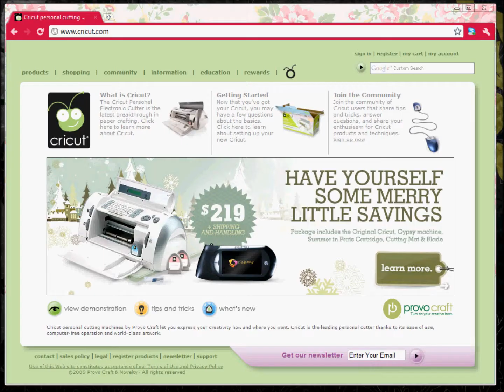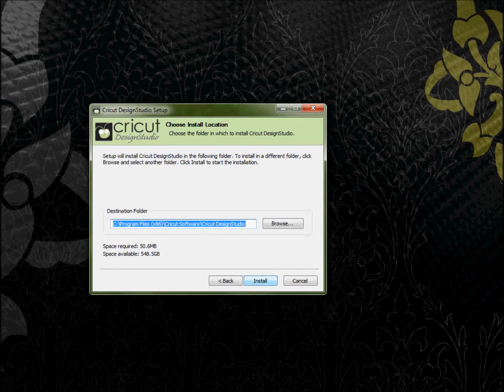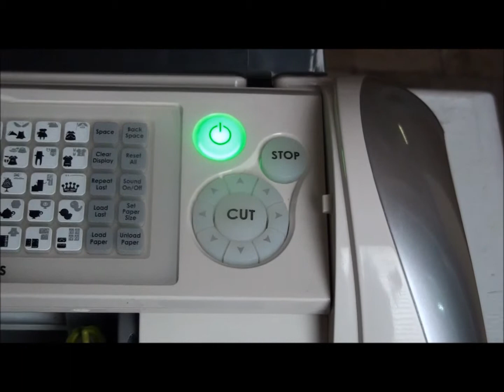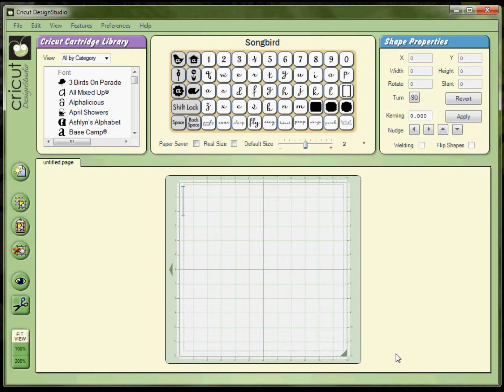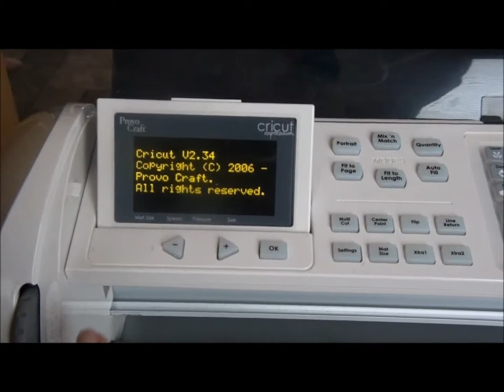Episode 23 - Update your Cricut Firmware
How to update your Cricut Firmware to use Software or your Gypsy